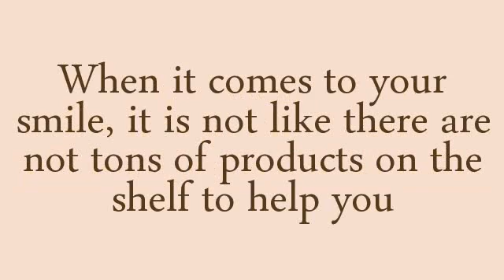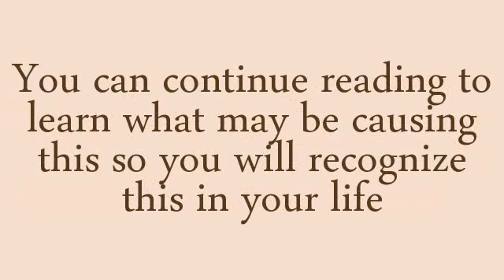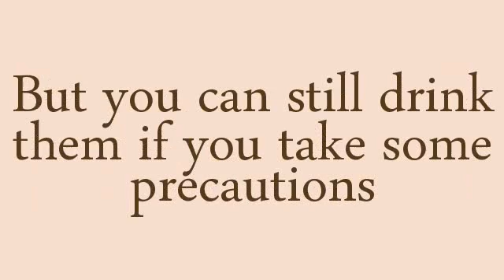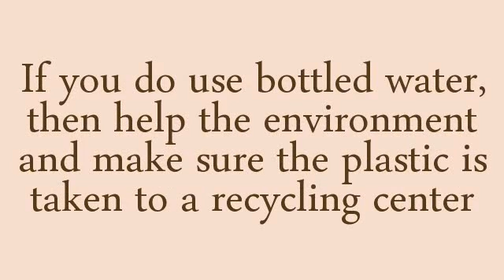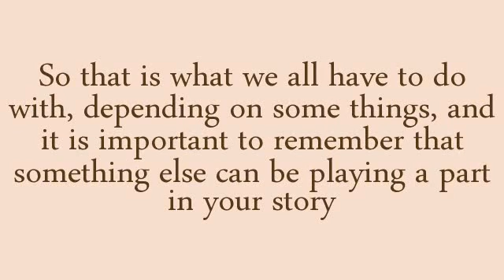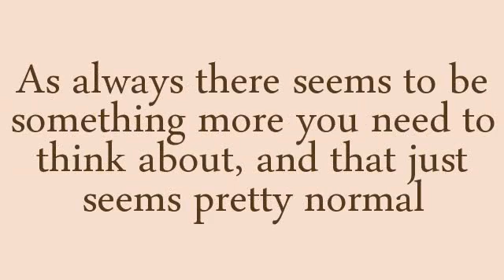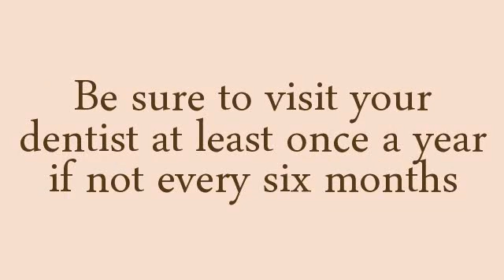Dentist Tampa | Tampa Dentists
How To Avoid A Dull Smile By Eliminating Mistakes with Oral Care

When it comes to your smile, it is not like there are not tons of products on the shelf to help you

What most people do not realize is they are often their own enemies only because there is some other condition or personal practice that works against their efforts

Nobody likes having to constantly battle with cavities and other issues, but that is the reality for many even if they think they are doing what is necessary to prevent those things from happening

You can continue reading to learn what may be causing this so you will recognize this in your life

Very ordinary drinks like coffee and tea that is hot are really not the best things to subject your teeth to each day

The tannins contained in them can get stuck into the grooves and tiny holes in your tooth enamel and cause your teeth to become sticky, rough and more prone to decay

Try to have more water which will help plus putting milk with your drink helps mitigate the tannin's effect on the enamel

But you can still drink them if you take some precautions

In the US, fluoride is an issue in the tap water, but it's best to not consume it so do something else for your water

You can find great water filters that do an excellent job of removing fluoride; so this is an easy solution that does not cost much

But if given a choice, it's better to put a filter on your tap and get the fluoride that your smile so desperately needs to stay healthy

If you do use bottled water, then help the environment and make sure the plastic is taken to a recycling center

The best place to start at the absolute minimum is teeth brushing after breakfast and before you go to bed

If you have a really bad sweet tooth, then the smart thing is just brushing well and more than twice a day

It is not always possible to brush if you're at work, but try to do it on a break or whenever

This way the bad stuff from the food and drinks you consume won't have time to set in and do damage to your teeth

Now this is a very simple strategy that can help you a lot more than you think

So that is what we all have to do with, depending on some things, and it is important to remember that something else can be playing a part in your story

As always there seems to be something more you need to think about, and that just seems pretty normal

The best prevention against genuine mistakes with tooth care and health is education and awareness

Be sure to visit your Tampa dentist at least once a year if not every six months